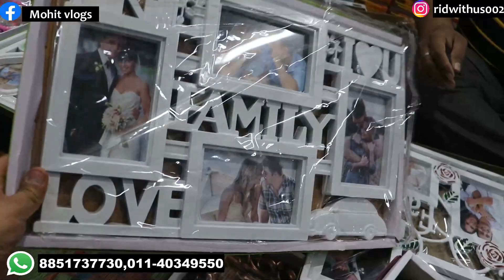मूर्ति,फ़ोटो फ्रेम,गिफ्ट आइटम्स 15₹ से Murti,Photo Frame,Gift items Wholesale Delhi Cheapest price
फ़ोटो फ़्रैम,गिफ़्ट आइटम्ज़,मूर्तियाँ सब मिलेगा Photo Frame,Flower Pot Gift Gallery Items Delhi

Shop Name-Pooja Gifts

Address-2nd floor press wali gali Sadar Bazar Delhi-6